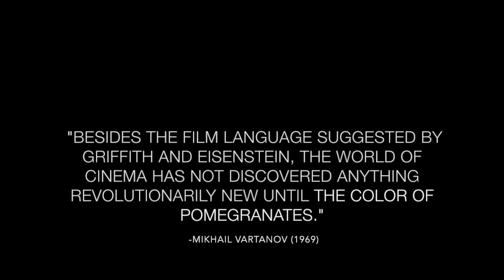Why Sergei Parajanov Is A Genius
This educational video essay compiles clips and interviews to demonstrate the depth to which Georgian filmmaker Sergei Parajanov influenced world cinema and art-house culture.